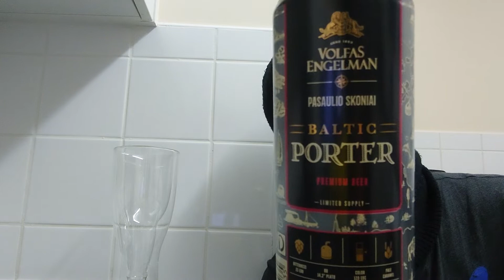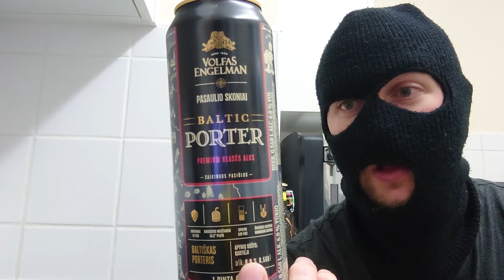volfas engelman porter beer review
@rukusbeer9434 takes a look at this seamingly growing porter, from Lithuania